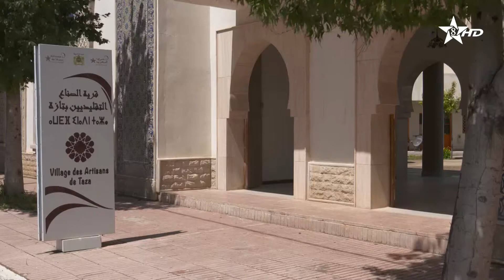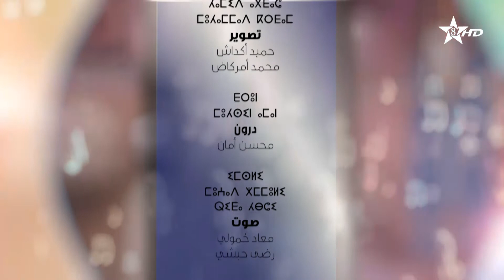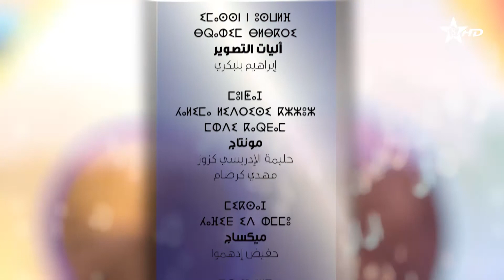EP 22 احيدوس ايت وراين TAMAWAYT